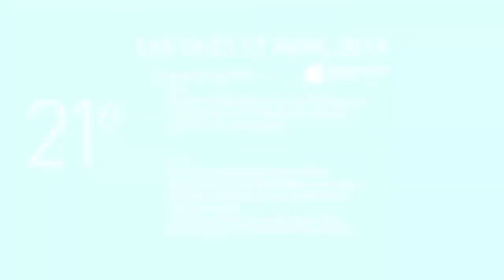TG Nouvelles Reflexion sur l'avenir du territoire régional Gaspésien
Magalie Larochelle